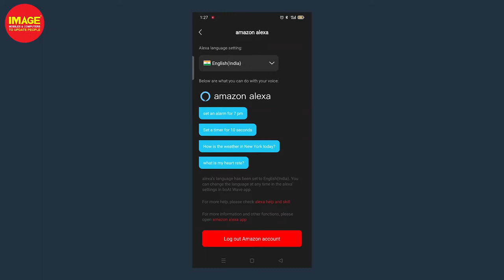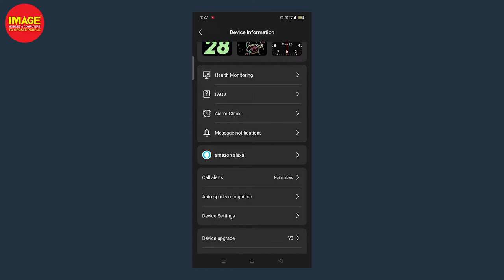Best Smartwatches | Your Budgets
Best Smartwatches